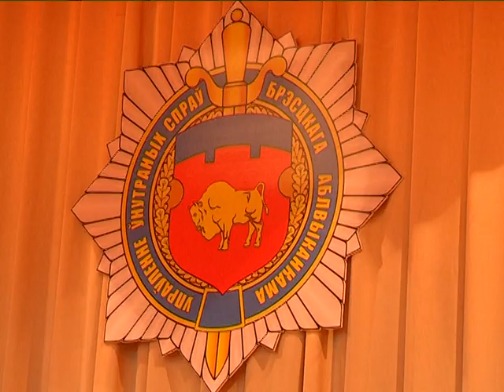2017-12-05 г. Брест. УВД: День открытых дверей. Новости на Буг-ТВ.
Традиционно несколько раз в году высшие учебных заведения правоохранительного профиля проводят выездные Дни открытых дверей в регионах. В минувшие выходные такое мероприятие прошло на базе УВД Брестского облисполкома. Какие проходные баллы были в 2017 – ом, что нужно сделать для того, чтобы получить направление на поступление и в чем заключается набор социальных гарантий для студентов-правоохранителей - разбиралась наш корреспондент